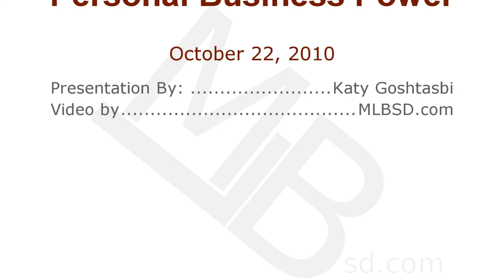Katy Goshtasbi | Your Personal Brand Is Not but IS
What Your Personal Brand Is Not and Is.
Excerpt of a presentation by Katy Goshtasbi at the Personal Business Power workshop.
The presentation theme was: Effective personal and business image that leads to increased Sales, Revenue and Productivity.